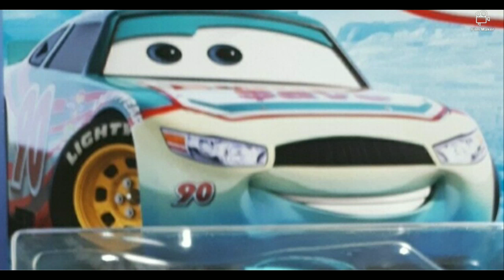Ponchy Wipeout (Voice)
Mr Krabs - Spongebob Squarepants